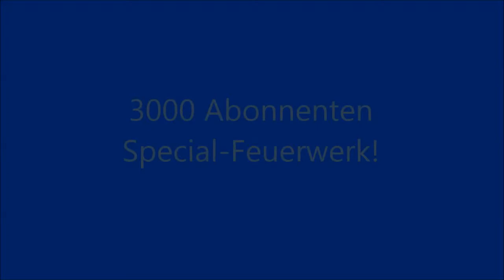3000 Abonnenten Special-Feuerwerk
Das Video hatte ich schon zu Silvester 2017 vorgedreht.